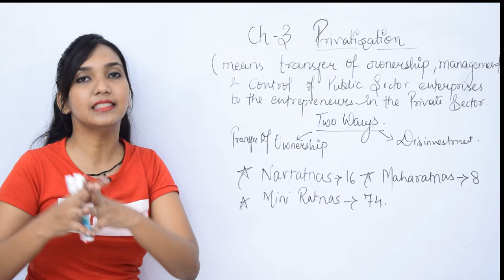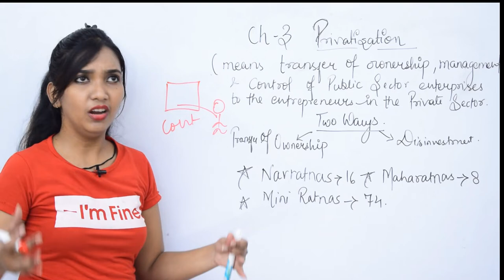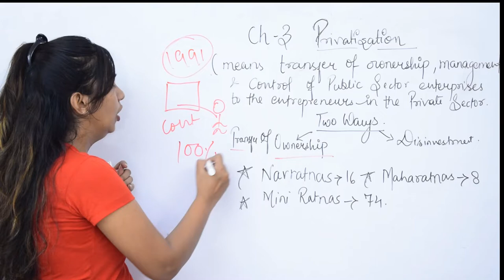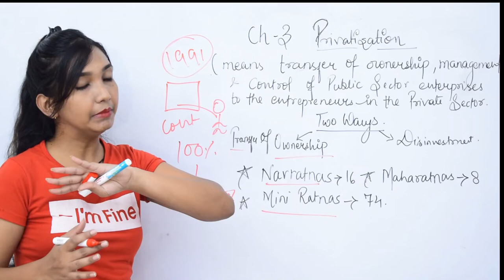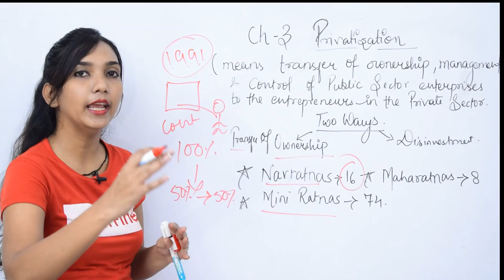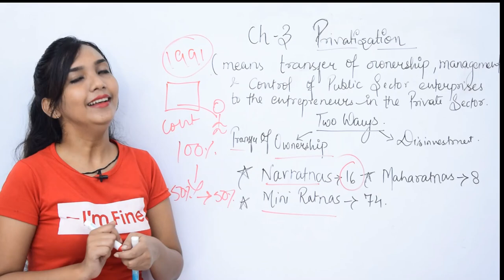Concept of privatisation. Liberalisation Privatisation and Globalisation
Concept of privatisation.
Liberalisation Privatisation Globalisation
Also check out MCQ Sample paper videos.